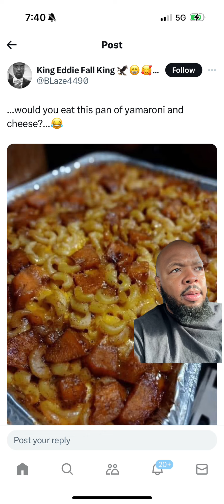Would you eat this?